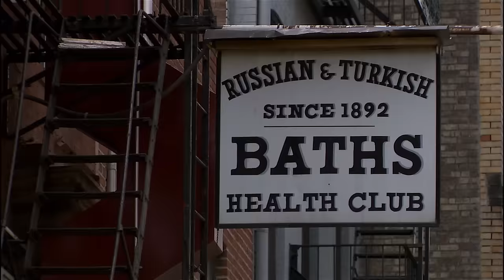Brilliant Comedy To Tears! Full Free | In An Unrealistic Comedy "2b Perfectly Honest" | Great Movie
The movie "2B PERFECTLY HONEST" is a story about a young man who faces a moral and ethical dilemma. The main character, let's call him Tom, lives an ordinary life in a modern metropolis. He is an ordinary worker, accustomed to routine life and daily problems. However, his life changes dramatically when he is offered a unique opportunity - to become the owner of a device that allows you to read other people's thoughts.

Initially, Tom welcomes the idea as a chance to improve his life and solve many problems. He begins to use the device to gain advantages in his work, in his relationships with others, and even in personal matters. However, as he becomes immersed in this world of other people's thoughts, he begins to realize that it is not as simple as he thought. trinianpal77

Tom is faced with moral dilemmas, questions about privacy, ethics, and human dignity. He realizes that wielding such power places responsibility on him and can lead to unpredictable consequences. His arguments with coworkers, friends, and even himself prove to be complex and multifaceted.

Solve mysteries with us, dive into a world of adventure and enjoy the incredible stories presented by our "Film Showcase". Sign up so you don't miss a minute of the star! 🎬🌟
There are no subscription fees or cheats on our channel, just the best free movies on YouTube available non-stop for you!

Ultimately, the movie "2B PERFECTLY HONEST" is an exploration of human nature, morality and what makes us human. It forces the viewer to consider what sincerity, honesty and intimacy mean in a world where personal boundaries are increasingly blurred.

Welcome to the unique world of cinematography, welcome to the new Filmopolis YouTube channel! Here every film fan will find something special for themselves - exciting adventures, exciting dramas, funny comedies and much more. Filmopolis is not just an ordinary movie channel, it is a place where every film is a real work of art worthy of attention.

A wide range of genres and areas of the film industry awaits you on our channel. From cult hits to recent premieres, we bring you the most interesting and relevant content from the world of cinema. In our library you will find both classic masterpieces and the latest creations of filmmakers.

Join our regular columns:

"Film premieres of the week": Stay up to date with all the latest and most anticipated film premieres. We'll tell you about new blockbusters and festival hits, share our impressions and invite you to watch exclusive trailers.

Film Retrospective: Immerse yourself in the golden age of cinema with our retrospective of classic films. We will look at the history of cinema and its influence on modern culture through the prism of unforgettable masterpieces of the past.

"Best films according to Filmopolis": Our team of experts compiles lists of the best films according to various genres and criteria. Dive into the world of cinema with us and discover real gems of cinematography.

Behind the Scenes: Learn interesting facts about filmmaking, meet actors and directors, and explore the technical aspects of the filmmaking process.

"Cinema Reviews": We analyze new trends in cinema, discuss current topics and share our thoughts on where the industry is heading and which films are worth watching.

Filmopolis is not just a channel, it is a community of true film connoisseurs. Join us, together we will plunge into the fascinating world of cinema and discover its endless possibilities!